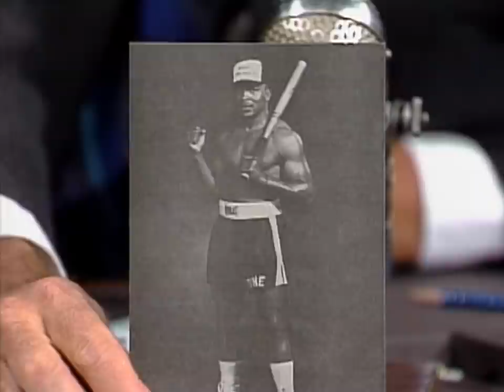Jeff Altman Loves A Good Butt Steak | Letterman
Jeff recalls a strange celebrity encounter and he has a clip to prove it.